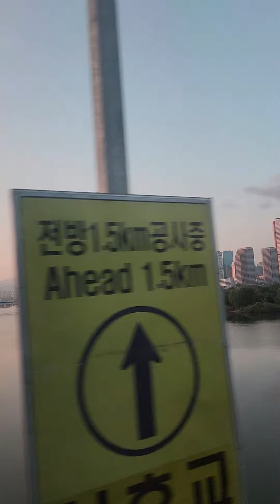속초로 소풍가고있습니다